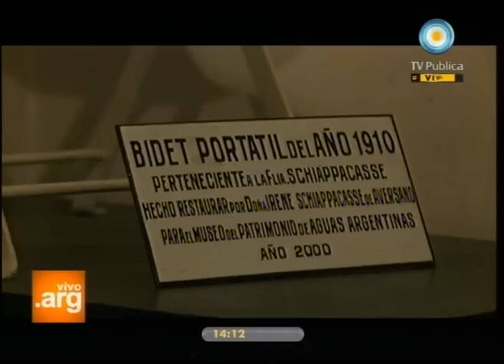Vivo en Argentina: Museo del sanitario - 19-07-11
Visitamos este increible museo ubicado dentro del Palacio de las Aguas y recorremos sus habitaciones repletas de inodoros y bidets diferentes según la época, famosos por pertenecer a ciertas personalidades, y aprendemos algunas curiosidades de este patrimonio argentino.